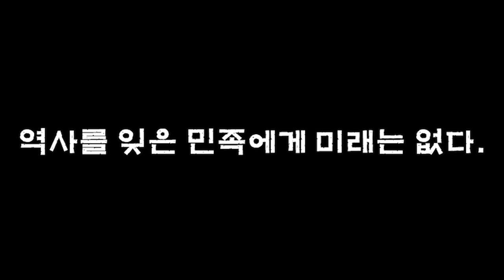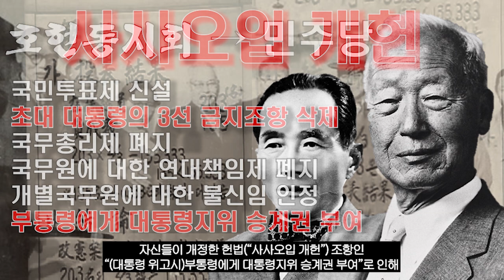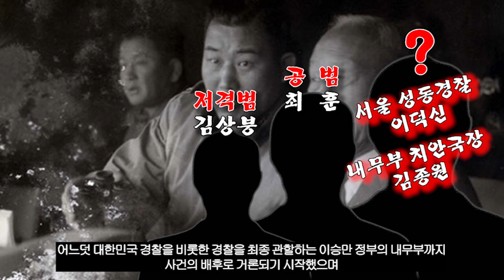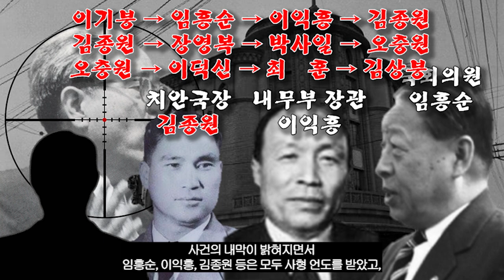장면 부통령 저격사건, "꼬리에 꼬리를 무는 사건의 진상과 배후들"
"장면 부통령 저격사건"에 대해서
감사합니다☆